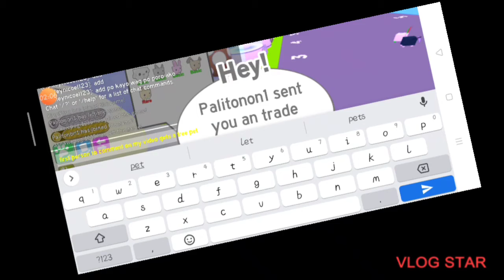• | Our first video that has a intro || first one to comment on this video gets a free pet || ~ •